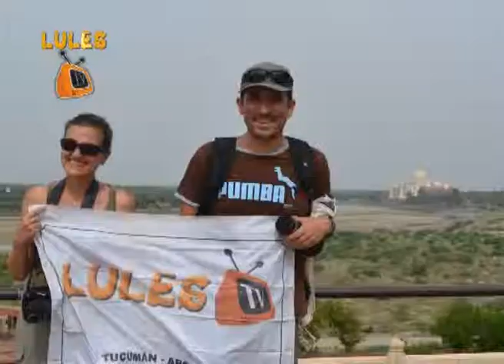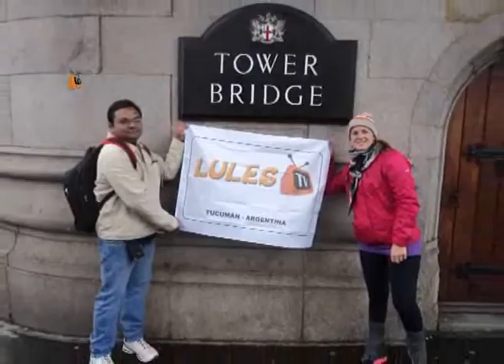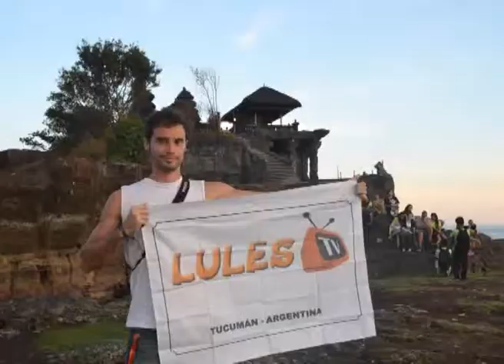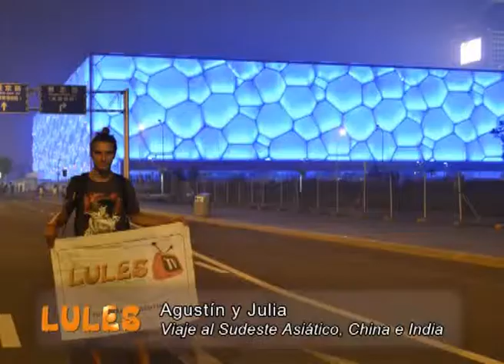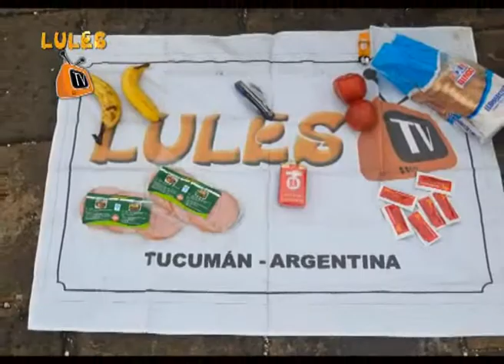LULES TV PROGRAMA 93 NOTA 2 JULIA & AGUSTIN VIAJE POR SUDESTE ASIATICO CHINA E INDIA CUARTA PARTE